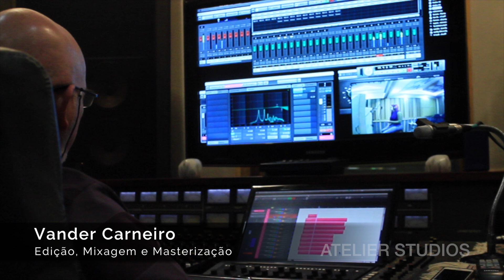Flavia K - Sem Glúten - Making Of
Making of da produção e gravação da música "Sem Glúten", de Flavia K e Anete K.
Ouça a música completa no Spotify, Deezer, Apple Music e Soundcloud.

Edição do vídeo: Flavia K
Imagens dos depoimentos e dos estúdios Hataka e S.A.L.A. captadas por Lucas Peev
Imagens do estúdio Atelier captadas por Flavio Lemos